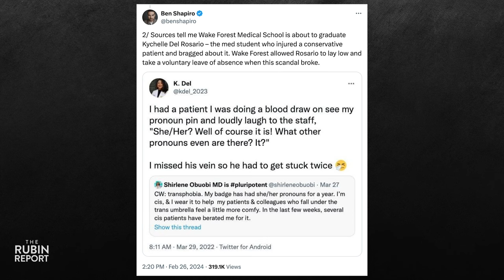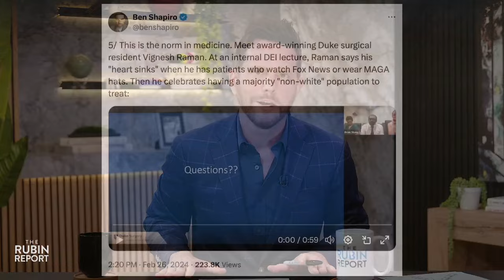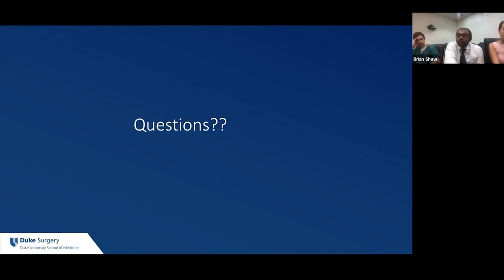Ben Shapiro’s Bombshell Report on How DEI Is Putting People’s Health in Danger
Dave Rubin of “The Rubin Report” shares a DM clip of Ben Shapiro’s major exposé on the dangers of DEI in medicine and how diversity and inclusion may be putting surgery patients in danger